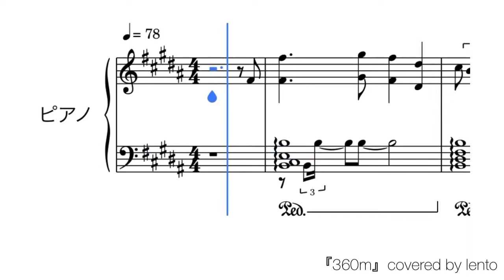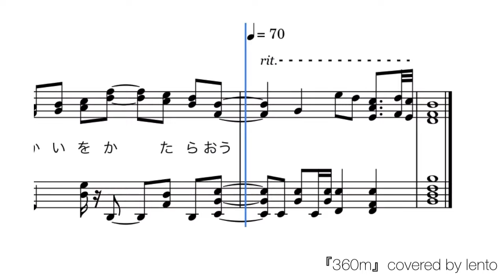『360m』SnowMan (渡辺翔太/阿部亮平/目黒蓮)【ピアノソロ楽譜】耳コピ/covered by lento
主婦duo lento(れんと)です^_^

『360m』Snow Man(渡辺翔太/阿部亮平/目黒蓮)

リクエストをいただき、ピアノソロ楽譜を作成しました☆

※「rit.」の箇所は自動演奏ではゆっくり再生されない為、テンポを変える表記をしています。

☆Snow Man 公開中の動画☆

◎『朝焼けの花』ボーカル2声&伴奏楽譜

◎『One Heart』動画集⇩

◇こちらの楽譜は、販売サイト「Piascore(ピアスコア)」にて販売しています！

その他の曲もPiascoreにて販売中です！
サイト内で「lento_duo」で検索してみてください^_^

※ただいま、Rec.環境が整わないため、演奏音源は楽譜ソフトの自動演奏を使用しています。

メンションでも構いません(^^)

King & Princeの歌が歌いたくて主婦duo始めました☆